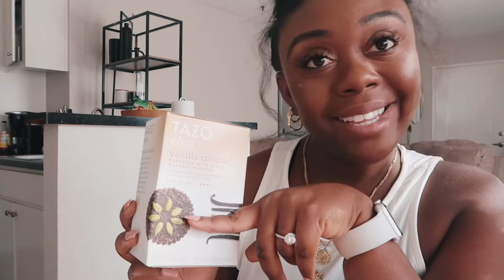CATCH UP VLOG | New Business Owner, Mini office tour, What’s in my bag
CATCH UP VLOG | New Business Owner, life update, what's in my bag
Hi loves, sorry I've been gone for so long, LIFE happened. Thank you for understanding my new transition into being a new business owner! So many business series videos coming your way!